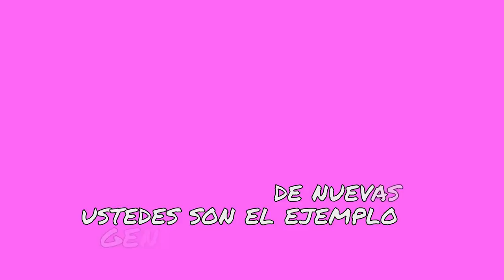Maycol Rosero & Mao Arias - Playón Tierra De Campeones (Audio Oficial)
🔴 Compadritos Ya Escucharon Mi Nueva Canción?

Contacta a mi manager! 📩
Camilo Martinez
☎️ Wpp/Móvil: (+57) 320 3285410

Gracias por tu continuo apoyo. ¡Espero verte en el próximo video! 🙌